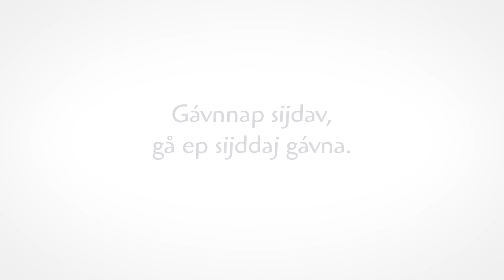«Hjem» (Lulesamisk)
Alle trenger å høre til, et sted de kan kalle «hjem».

Vanskelige opplevelser i livet kan gjøre at vonde følelser kan vokse seg store, og prege oss mer enn vi skulle ønske. Vi kan føle at vi ikke passer inn noe sted, at vi faller utenfor. Hvis «ingen» vil ha oss med i flokken sin, hvor går vi da? Uansett hvem vi er, og hva vi har opplevd, så trenger vi å høre til.

Vi finner alltid et hjem når vi ikke finner hjem.

Filmen er laget for RVTS Nord og Sør, av Qvisten Animation.
- Producer: Fredrik Arntzen
- Directors: Yaprak Morali, Are Austnes
- Musikk: Trygve & Katja Nielsen
- Percussion sounds: Robert Sztorc
- Lyddesign: Nils Wingerei
- Design and animation artists: Mads Ringdal, Joachim Berg, Stig Saxegaard, Yaprak Morali, Are Austnes
- Comp: Lars Ellingbø
- Online: Lars-Petter Iversen